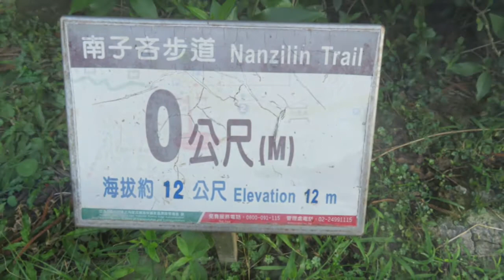20200712南子吝登山步道